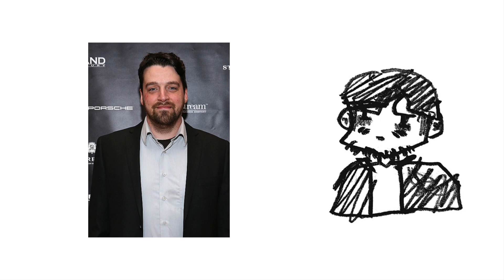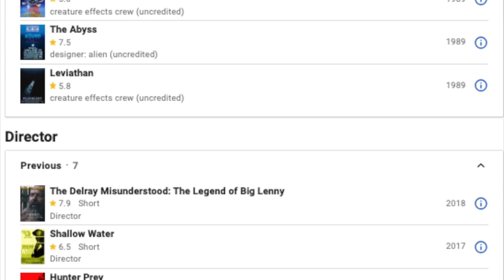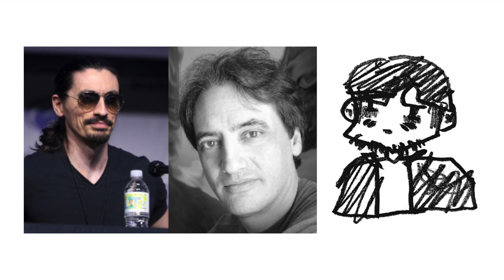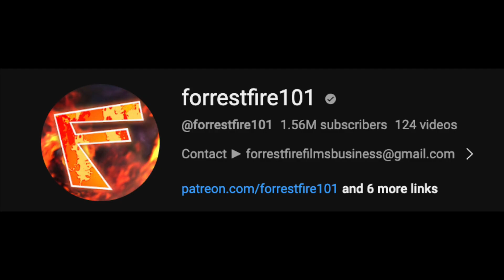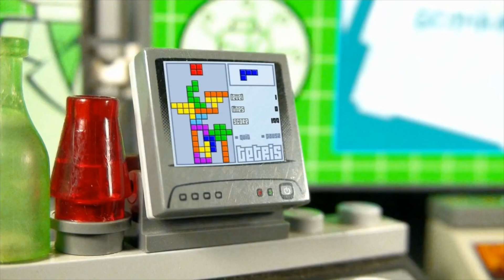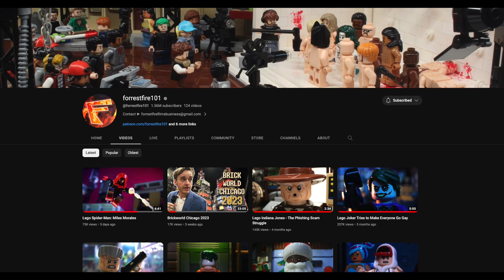Underrated Batman Films You Need To See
These Batman films should be touted and held as industry standards, however the Hollywood bigwigs are more interested in making profits and not paying their workers what they're owed.

I'm going to make a video in the future specifically about Batinthesun and Forrest Whaley, as they are very special to me. Forrestfire101 and his work will be in my heart forever. Recently I saw he posted that he might be moving away from LEGO animation as it isn't profitable and that's such a shame. I hope this video in some way can drive more attention to him and his amazing comedy.

Sorry this video is a few days late, I've been having a rough go at life recently. No worries tho, here I am now recounting some stories where Batman chases down Joker. Also, I find it hard to believe that there are some young people now who have NEVER seen Dead End. And that there are some young people who haven't seen ALIEN or PREDATOR. I feel like I'm getting old, sigh.

And wow, I really don’t like having to re-edit and re-upload videos to get around copyrighted music that lasts 4 seconds, but here we are. Another thought I had after the 90s Spider-Man video was “am I gonna be the comic book fan film YouTube?” Ah jeez I hope not. I’m not even a fully fledged comic book YouTube, I just do what I like and it happens to be superhero stuff. One day this’ll catch up to me

I'm also extremely glad that this video could be a vehicle to spit on Spider-Man: Lotus more while promoting much better fan films.

Anyways, here's the links to the films, please go show some love and support.

I hope y’all enjoyed this vid.

twt: @ihateyungedi